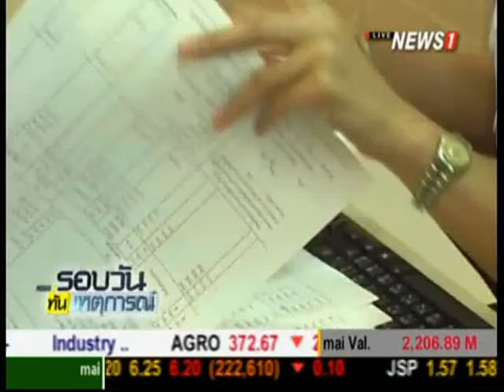คลัง ทบทวนแผนจัดเก็บรายได้ปีงบ 59 หลังเดือนแรกต่ำเป้า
11/11/2015 คลัง ทบทวนแผนจัดเก็บรายได้ปีงบ 59 หลังเดือนแรกต่ำเป้า